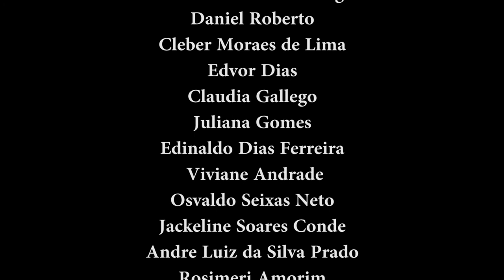Portuários Stadium/GP Golden Talents- Lucas Cardoso (K1 World Fighters) x Emerson Apache (Belai)63,5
Emerson Apache (Belai) venceu Lucas Cardoso (K1 World Fighters) por KO